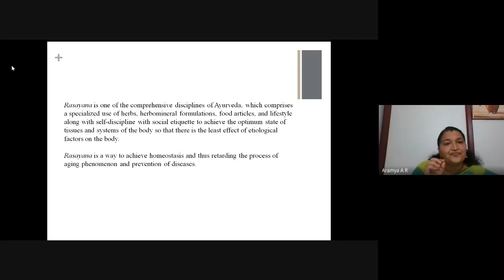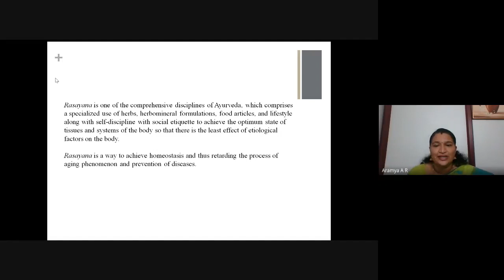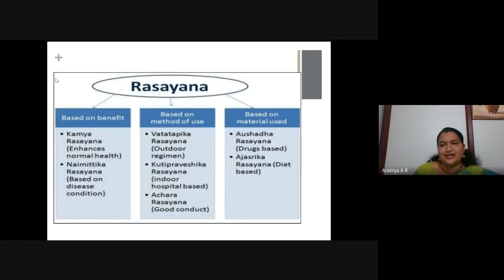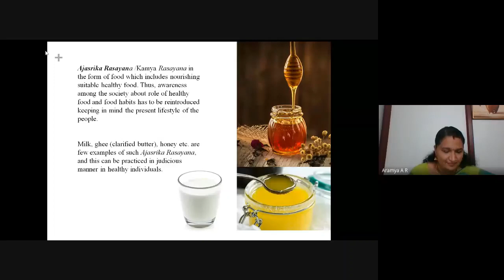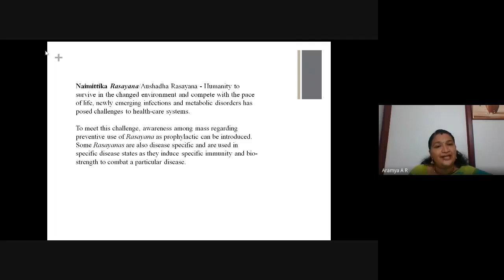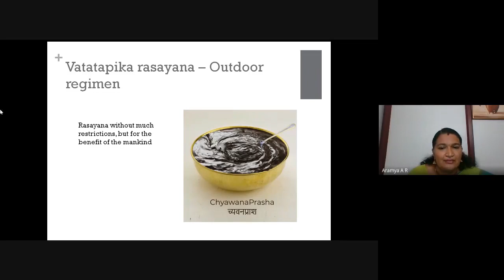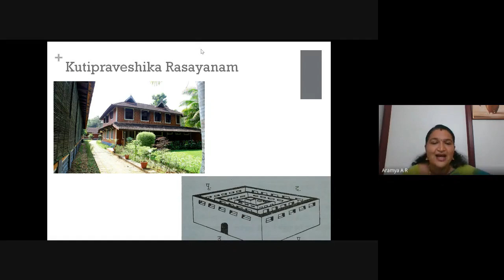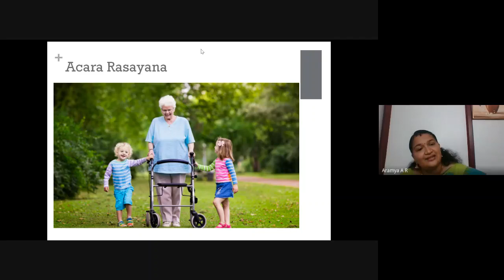Bhavan's KM Munshi Center of Indology with Dr Aramya on the topic Rasayana Immunomodulators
Rasayana (Immunomodulators) - The Need of the Hour
A lecture series on Ayurvedic way of Life, Food consumption and Food habits